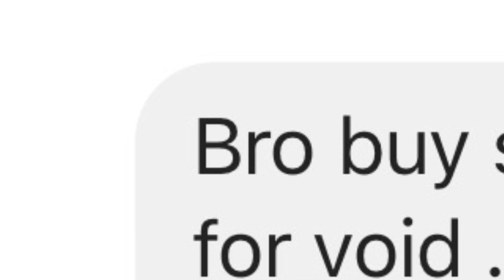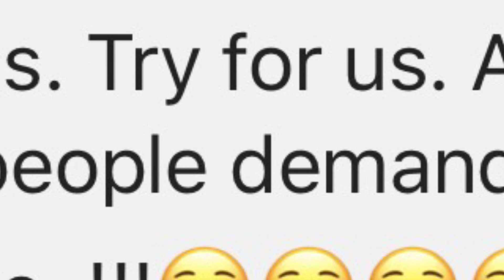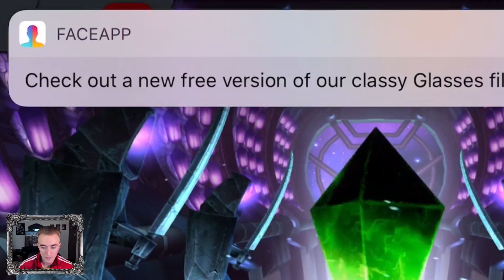20x Singularity Void Crystals [6,000 Units!!!] | Marvel: Contest of Champions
This video was brought to you in part by Kabam Incorporated.

Want to reach me? Check out my Twitter and Facebook Page!

Track: Looking Behind you
Artist: Jay Man - OurMusicBox